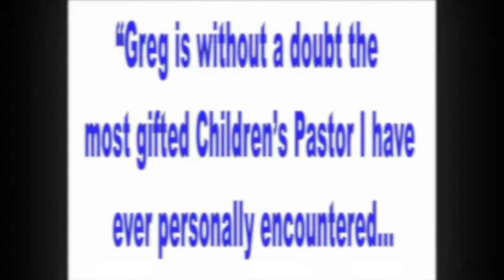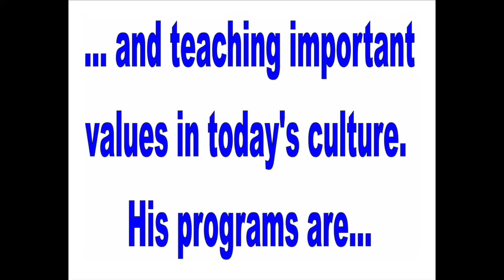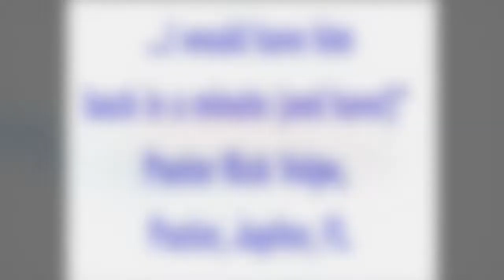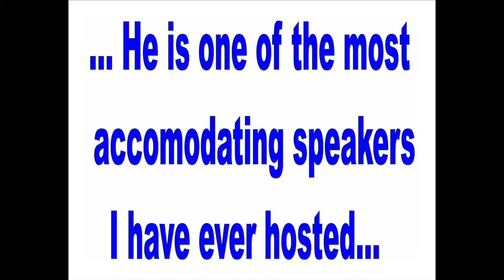Pastor Greg Phillips Promo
Pastor Greg Phillips Promo Video